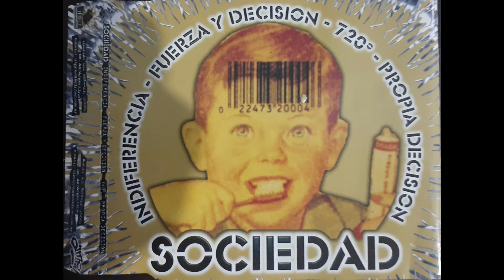Indiferencia - Sociedad - 4-Way Split w/ Propia Decisión / Fuerza Y Decisión / 720° (Full SP)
INDIFERENCIA
Album: Sociedad - 4-Way Split w/ Propia Decisión / Fuerza Y Decisión / 720° (SP de 1998)
Year: 1998

Tracklist:
01 Falso 00:00
02 Inconciencia / Inocencia 01:27
03 Sin Diferencias 04:20
04 Respirando Violencia 06:15

NO INTENTIONS TO INFRINGE COPYRIGHT